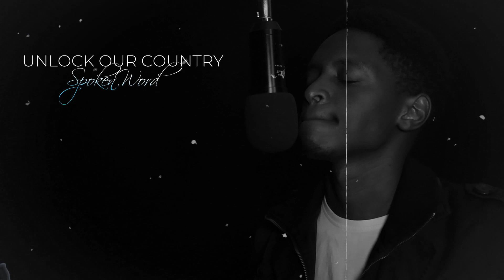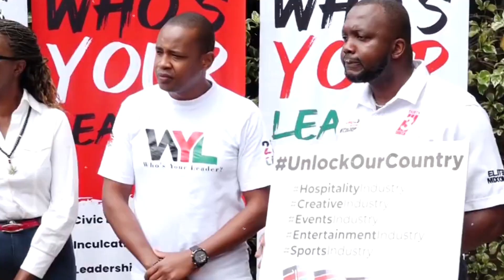UNLOCK OUR COUNTRY(Spoken Word) By K-LAX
A cry to our leaders to unlock the economy. The pandemic has hit hard but the lockdown, curfew and closure of businesses is even hitting harder. For the benefit of a majority of us we believe better measures can be taken.

Yours Sincerely
Mwananchi.

Project managed By : Skylarx Creations
Video : K Mbela
Audio : Zack Art (Hewane)
Written and Performed By : K-lax